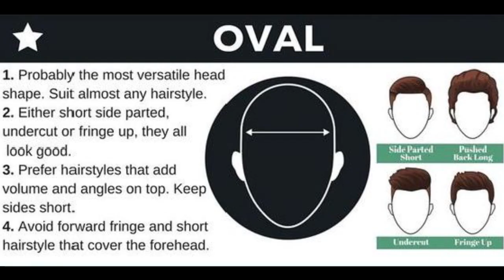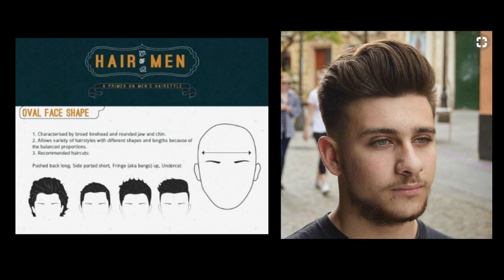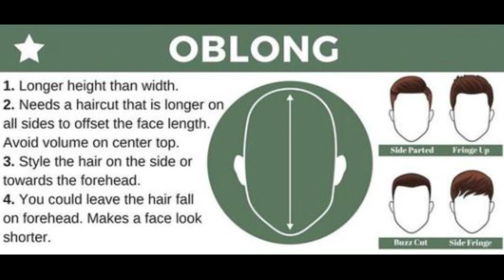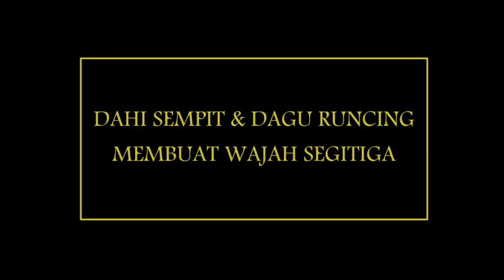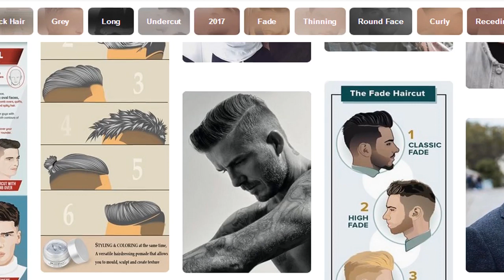Menentukan Gaya Rambut Pria Sesuai Bentuk Wajah | Style Pria | Indonesia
Setiap orang memiliki bentuk wajahnya masing-masing, maka dari itu style rambut setiap pria juga harus mengikuti bentuk wajahnya

Di video kali ini aku mau bahas cara menentukan style rambut sesuai bentuk wajah